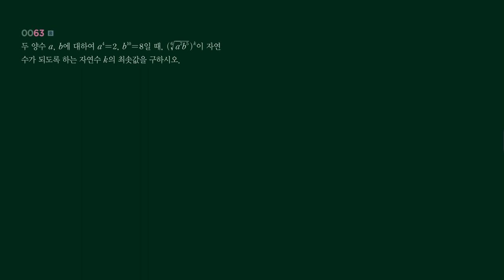수1 RPM 1단원 63